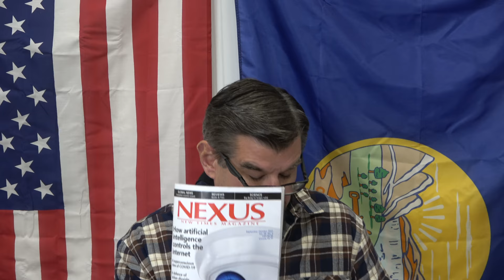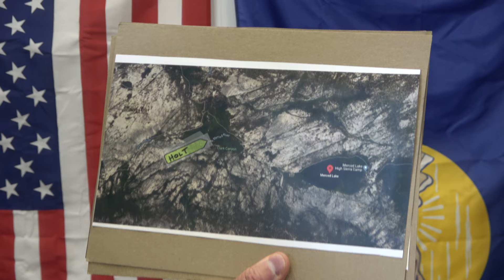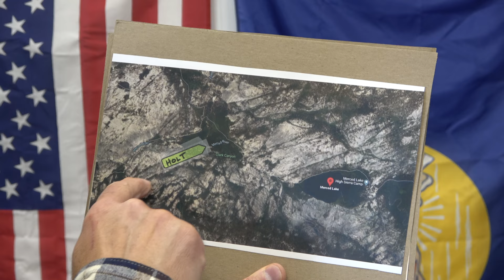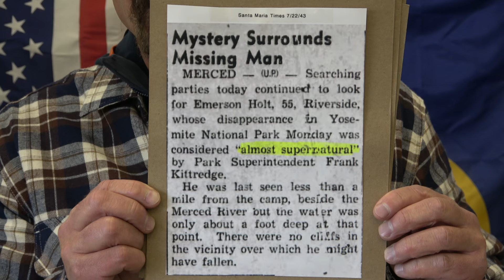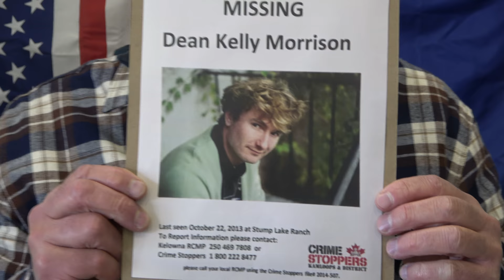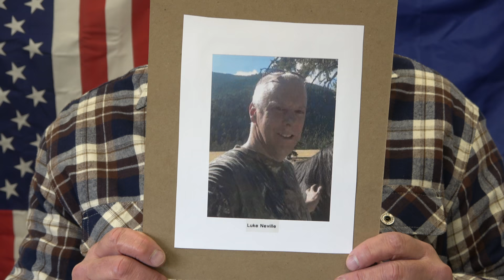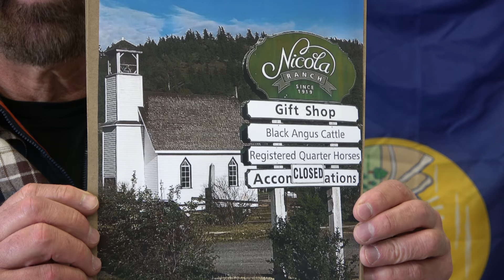Missing 411- David Paulides Presents Three Men Missing from Central British Columbia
This video contains the following missing people:
Emerson Holt, 55 years, Missing July 18, 1943, Yosemite National Park
Dean Morrison, 44 years, Missing October 22, 2013, Stump Lake, BC
Luke Neville, 48 years, Missing October 9, 2017, Spences Bridge, BC
Ben Tyner, 32 years, Missing January 26, 2019, Merritt, BC

David Paulides@canammissing